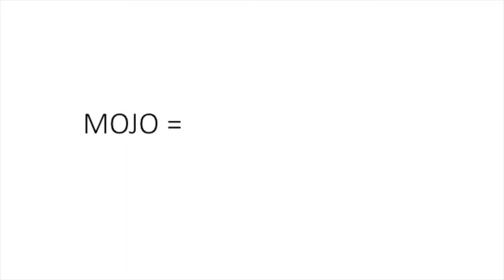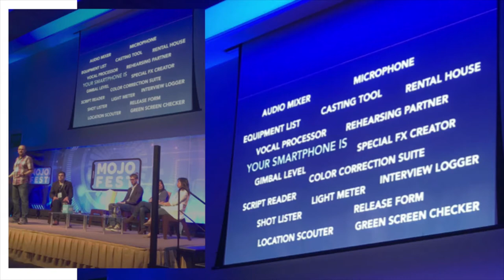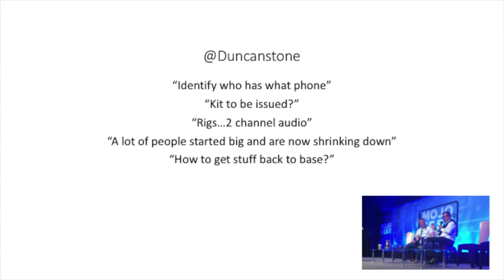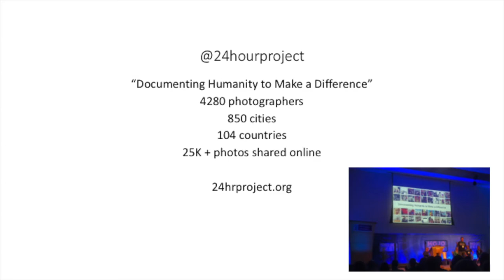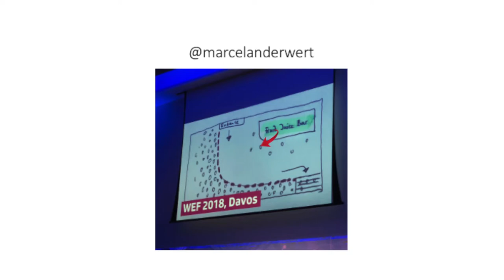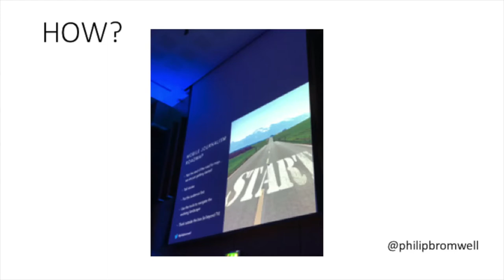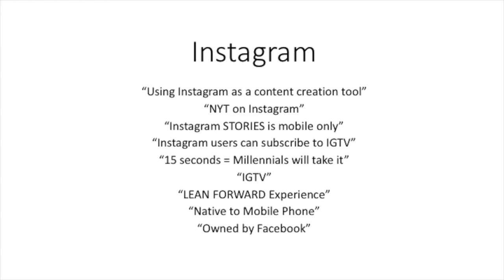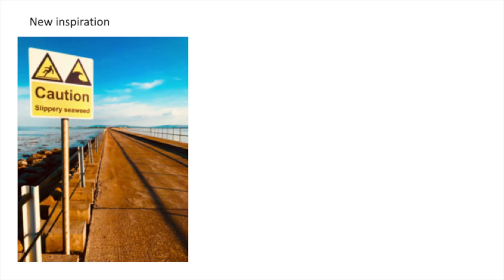MOJOFEST 2018 Information Session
What is MOJO? Is your MOJO working? MOJOFEST 2018 in 30 minutes.

Maximillian Jacobson - Gonzalez
Senior Communications Officer, ITU